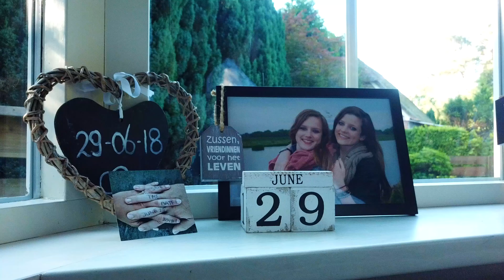Bruiloft Thijs en Sabine